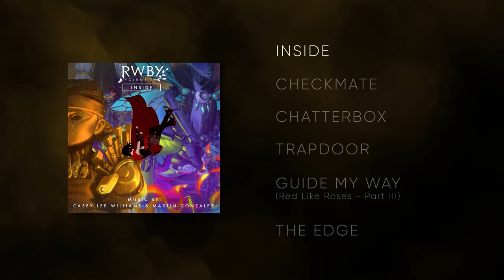RWBY Vol.9 Soundtrack - Casey Lee Williams & Martin Gonzalez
The "RWBY Vol.9" Soundtrack is out now!
The soundtrack has 43 songs, but these are the songs Casey and I did together :) Hope you enjoy!

Written & produced by Casey Lee Williams & Martin Gonzalez
Mixed by Martin Gonzalez
Mastered by Mike Midura

Zac Zinger - sax, clarinet & horns (Checkmate)
Cenk Esen - synth solo (Checkmate)
Samuel Huertas - bass (Checkmate)

Tracklist:

1. Inside 0:00
2. Checkmate (feat. Zac Zinger) 3:41
3. Chatterbox 7:21
4. Trapdoor 11:18
5. Guide My Way (Red Like Roses - Part III) 16:04
6. The Edge 21:25